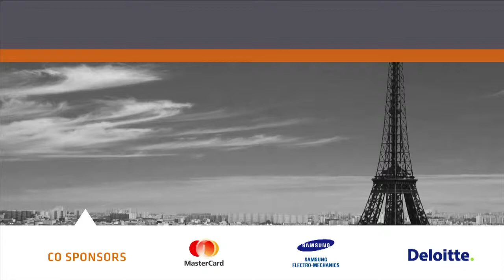Interview with Nissan Joseph, Crocs at World Retail Congress 2014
Interview with Nissan Joseph, Managing Director, Crocs at World Retail Congress 2014 conducted by Jane Hali, VP Planet Retail Investment Research for Planet Retail